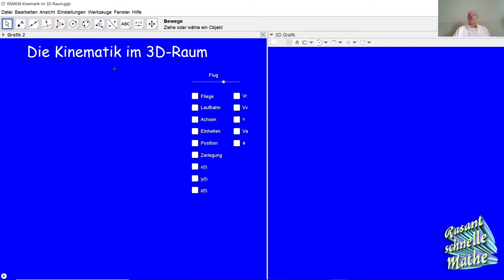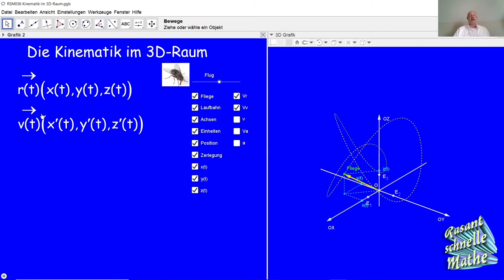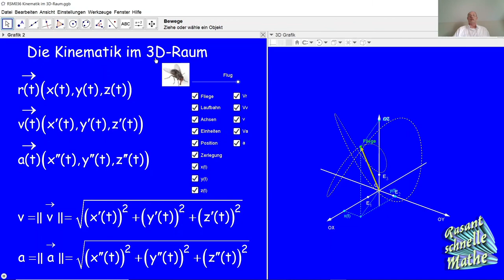Verbindung zwischen Bewegung im 3D Raum und Ableitung RSM036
RSM036 Wie analysiert man eine Bewegung im 3D-Raum? Wie bestimmt man den Positionsvektor, den Geschwindigkeitsvektor und den Beschleunigungsvektor eines beweglichen Körpers im 3D-Raum? Welche ist die Verbindung zwischen Bewegung im 3D Raum und Ableitung?